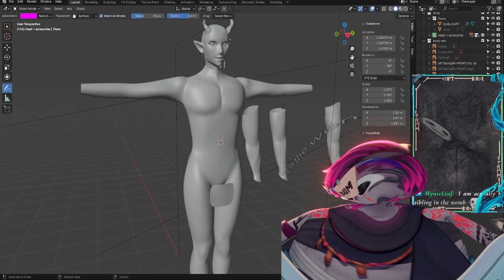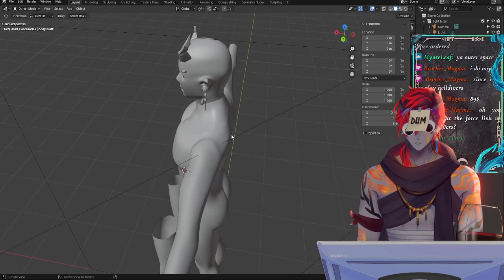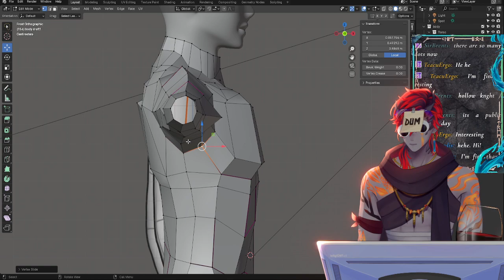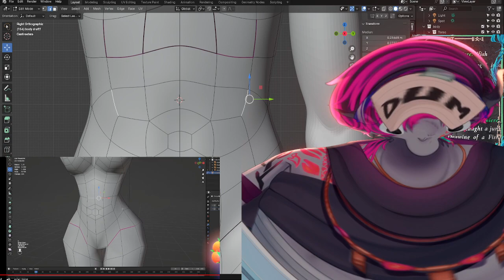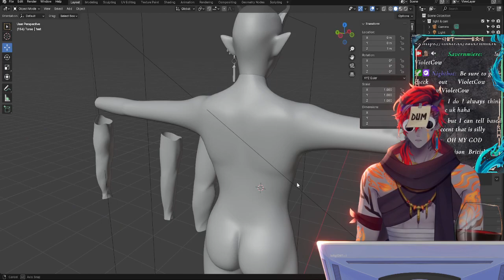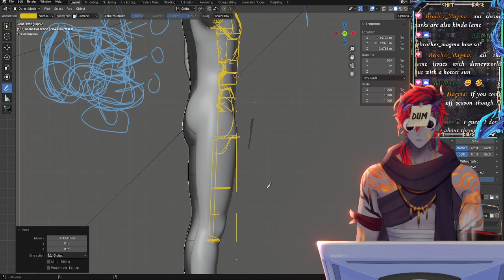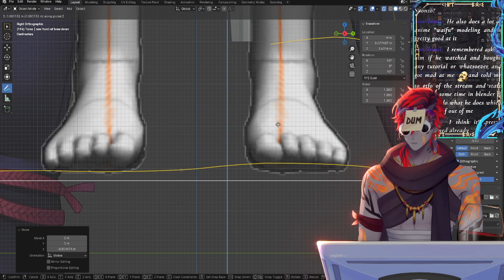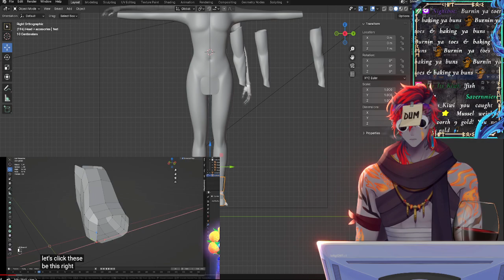AAAAARMMMS {more learning blender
6th may 2024